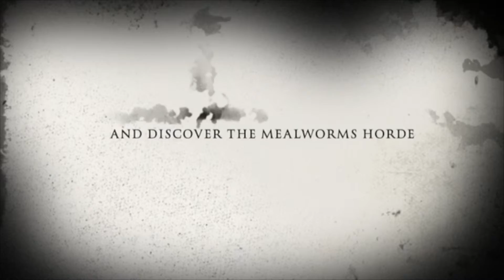The Deadly Lizards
This video was made two years ago, before I made this channel. It's a
little video I made featuring my reptiles.